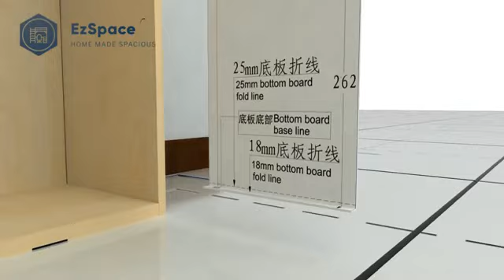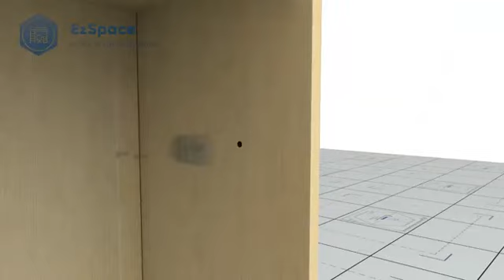NOBU Wall bed vertical with shelf and desk - Installation Video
Welcome to our NOBU Wall Bed Installation video! This video is dedicated to guiding you through the process of installing our popular NOBU Wall Bed Vertical, complete with a built-in shelf and desk.

We have designed this video to be easy to follow for everyone, whether you're a DIY beginner or an experienced handyman. We provide clear, step-by-step instructions to make your installation experience as seamless as possible.

In this video, you'll find:
- A comprehensive list of required tools for the installation.
- Detailed instructions on how to correctly install your NOBU Wall Bed vertically, with added components of a shelf and desk.

Safety is our utmost priority. Please adhere to all safety guidelines when using tools and during the installation process.

We appreciate your support. Thank you for choosing NOBU!